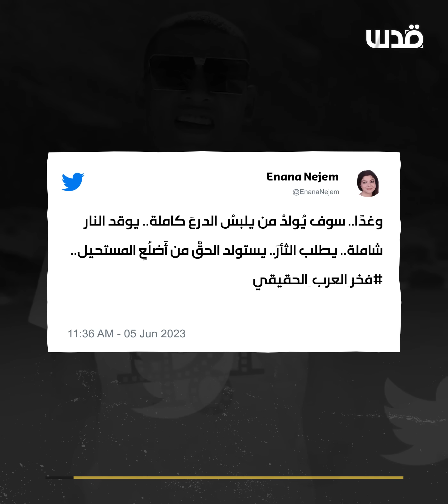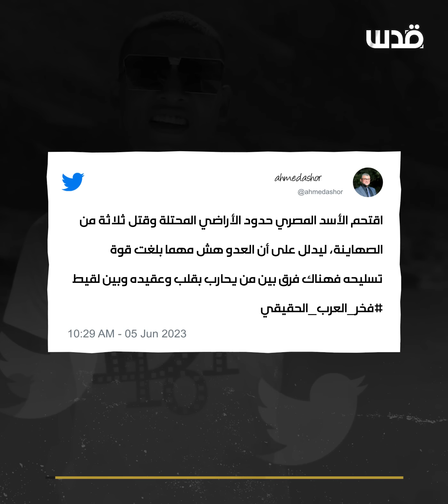الرسام الموهوب، فخر العرب، العسكري اليافع مقتحم الحدود".. من هو المصري محمد صلاح؟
تغطية صحفية: "الرسام الموهوب، فخر العرب، العسكري اليافع مقتحم الحدود".. من هو المصري محمد صلاح؟